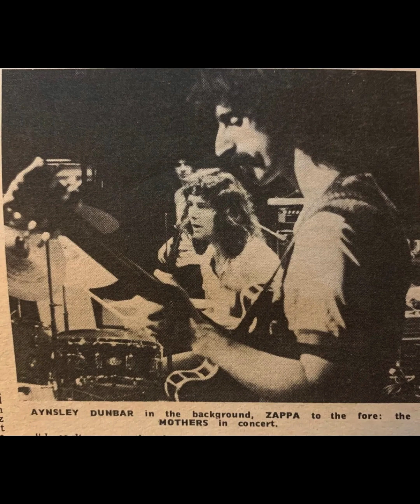Frank Zappa ( Xénochronie ) - Saint Clavier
Frank Zappa / Edgar Varèse / Chrysalis.
Frank Zappa a expliqué que le Synclavier « fait des choses que les humains ne peuvent pas faire, comme respirer aussi longtemps ». En fait, il n'a pas réussi à convaincre les musiciens de jouer ce qu'il avait écrit, des instruments qui impliquent des polyrythmies complexes, pendant des années jusqu'à ce que cette technologie évolue. « Maintenant, vous avez davantage de possibilités. L’argument selon lequel ces machines mettent les musiciens au chômage ne me dérange pas vraiment. Ce que certains de ces musiciens veulent jouer, nous l’avons déjà entendu. Sont-ils prêts à développer leur technique, leur endurance et d’autres capacités au point de pouvoir rivaliser avec le Synclavier ? « Vous me montrez un groupe de musiciens capables de s’asseoir et de lire cela sur un morceau de papier et je les embaucherai. Mais s’ils ne peuvent pas le jouer, pourquoi me refuserais-je le privilège d’entendre ce que j’imagine et ce que j’écris ?

« Grâce à cette technologie, vous pouvez assembler des instruments qui ne coexistent pas très bien dans le même espace aérien.
Vous pouvez avoir une section de cordes très douce avec une guitare au son fuzz - également équilibrée, également bien enregistrée. Essayez de faire cela dans le monde réel – même si les musiciens peuvent lire les notes, la physique, ce qui se passe dans l’air – ce n’est tout simplement pas possible.
Il admet que les compositions de Synclavier sont mieux appréciées et absorbées en les écoutant « plusieurs fois et en essayant de comprendre ce qui se passe réellement là-bas et en appréciant une partie du travail qui y a été consacré ». En effet, bon nombre des plaisirs les plus raffinés de la vie sont un goût acquis. "

le Synclavier, un ordinateur/instrument à clavier électronique de pointe capable de générer un mélange de sons synthétisés ainsi que des échantillons enregistrés numériquement de « sons réels »,
Zappa est un artiste prolifique infatigable, quelque peu controversé, dont la musique innovante et difficile à catégoriser, allant des vulgarismes vaudevilliens aux instrumentaux abstraits modernes, a eu une grande influence. Tandis que ses styles, qui s'appuient sur une juxtaposition de rock, de jazz et de musique classique, ont changé au fil des années depuis son premier album en 1966, « Freak Out », avec les Mothers Of Invention.
Bien qu'il soit connu pour son travail de guitare délicieux et ses incantations vocales humoristiques, il est maintenant capable de composer et d'enregistrer les compositions orchestrales et instrumentales qui lui avaient pour la plupart échappé jusqu'à l'arrivée de la technologie proposée par le Synclavier.

Il a fait une démonstration des capacités du Synclavier lors de la Convention des ingénieurs du son au Los Angeles Convention Center, où il a diverti une foule bondée dans une salle inhabituellement petite avec ses plaisanteries habituelles et divertissantes. "Laissez les gens entrer et laissez-les regarder le chargement (de l'ordinateur Synclavier)", a-t-il plaisanté après qu'une assez longue file ait commencé à se former à l'extérieur avant sa manifestation. "La guitare n'a jamais été mon outil d'écriture", a-t-il déclaré plus tard à Cash Box lors d'une interview. « Avant, c’était un crayon et du papier. Maintenant, c'est ce clavier (le Synclavier).

Le coût d’un Synclavier (la valeur de Frank est d’environ un quart de million de dollars avec l’installation complète) est prohibitif pour la plupart des compositeurs. "J'ai gagné mon argent en jouant au r and roll et j'ai chanté 'Dynamo Hum' et ce genre de trucs et au lieu de me mettre le mo dans le nez, je suis sorti et j'ai bougé des machines." À l'exception du tube « Valley Girl » de 1982, qui présentait un rap de sa fille Moon, il n'a reçu que peu ou pas d'émissions de radio. ( Synth-for-Breakfast )
à la fin de sa vie FZ luttait avec acharnement contre les effets pernicieux et paralysants du cancer de la prostate et de ses traitements tout aussi punitifs , en composant sur son Synclavier  alors qu'il était parfois à peine capable de marcher ou de parler.